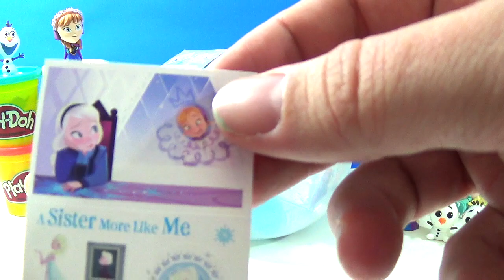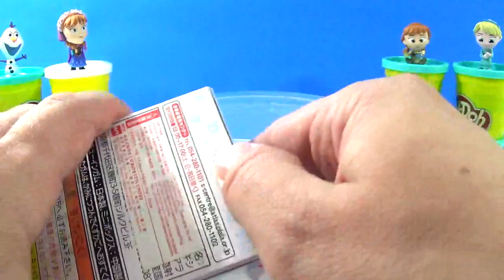GIANT OLAF Surprise Egg Play Doh - Disney Frozen Toys Frozen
UnboxingToyCollector Presents: GIANT ELSA Surprise Egg Play Doh - Disney Frozen Fashems

"Giant Elsa Surprise Egg" Special. This is a really big egg unboxing with lots of cool toys inside the giant egg. The giant egg is a large egg covered in 100% Play-Doh showcasing Olaf from Disney Frozen. Three Play-Doh colors used to make Olaf, including white, black and orange.

Play Doh Rainbow Dash My Little Pony Style Salon Playset Review PlayDoh Salon Branché 2015 NEW